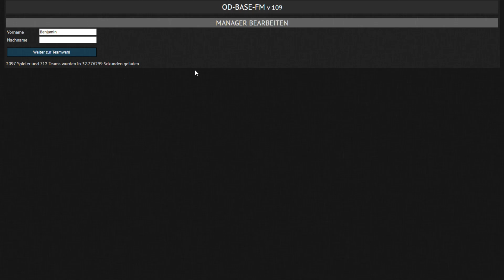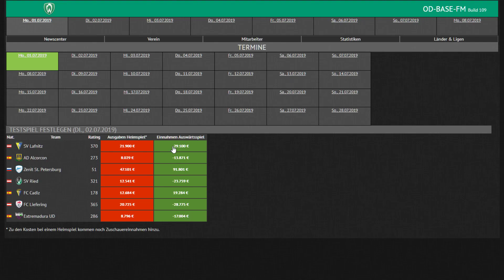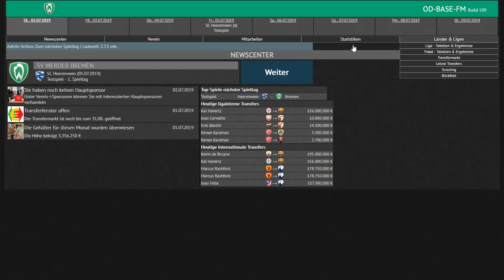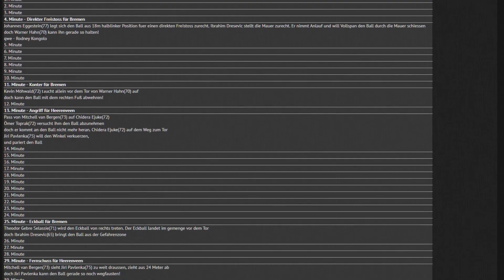ODB-FM v109 - Spielstart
Ein kleiner Einblick in Spielstart, sowie 2 Testspiele, da im ersten Testspiel nicht viel los war.

ODB-FM ist ein kleiner feiner minimalistischer FM im klassischen EA Fussballmanager Spielprinzip, ohne unnötige Pressekonferenzen und Taktikverfeinerungen. Dies überlässt man seinen Mitarbeitern. Hauptaugenmerkt liegt auf Kadergestaltung und Vereinsetablierung.